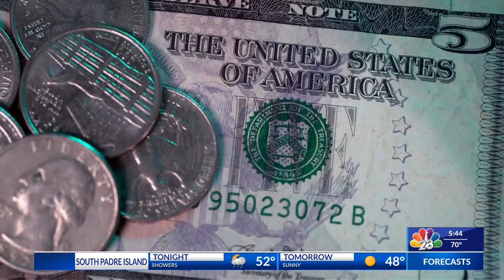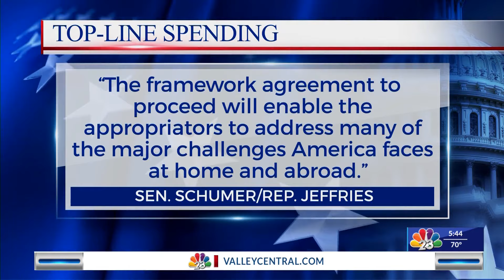Possible government shutdown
Spending could be gone by April.